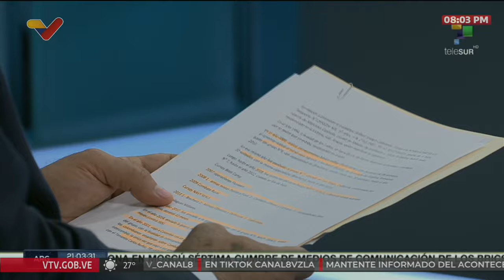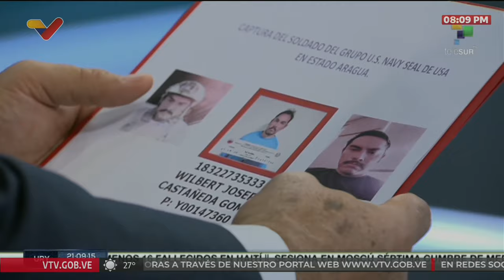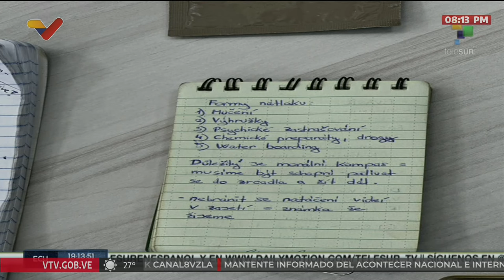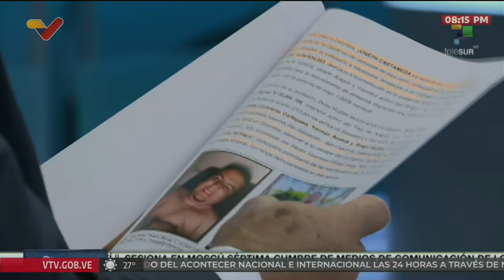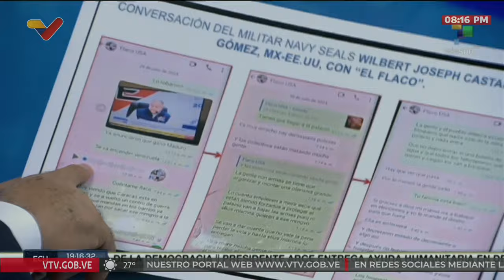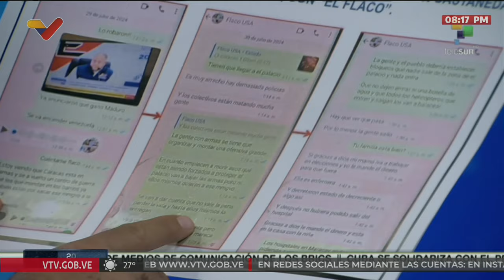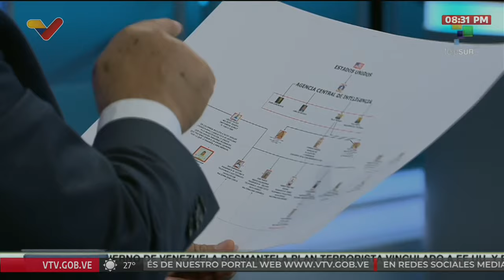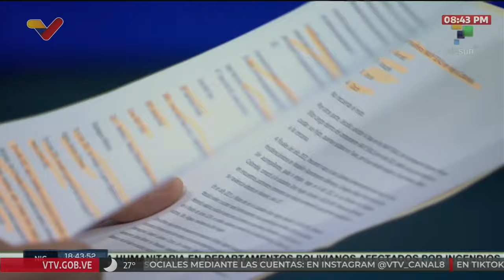Diosdado Cabello, entrevista sobre 400 fusiles decomisados, militar de EEUU y otros capturados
14 de septiembre de 2024. El Ministro de Relaciones Interiores de Venezuela, Diosdado Cabello, es entrevistado este sábado en la noche por Patricia Villegas, presidenta de Telesur, y por Julio Riobó, vicepresidente de VTV, en torno a los anuncios hechos en la tarde en rueda de prensa sobre el decomiso de 400 fusiles, pistolas y armas que intentaron ingresar al país en encomiendas, y la detención de un militar activo estadounidense, dos ciudadanos españoles vinculados con el Centro Nacional de Inteligencia de España y un mercenario de origen checo, involucrados en los planes para crear violencia luego de las elecciones e intentar deponer o asesinar al Presidente Nicolás Maduro, a la vicepresidenta Delcy Rodríguez y otros funcionarios.

USDT o Bitcoin (BEP20): 0xef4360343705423a24119205eeb1de2a10fd23f4